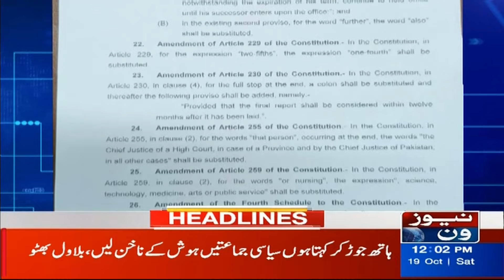Imran khan's Historic Victory: Bad News for Shehbaz Govt | Headlines 12 PM | News One